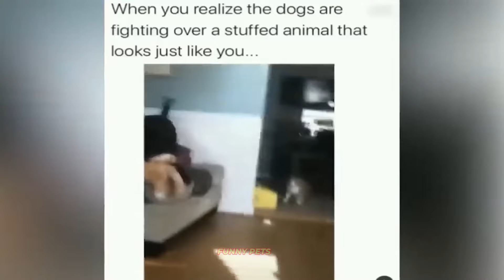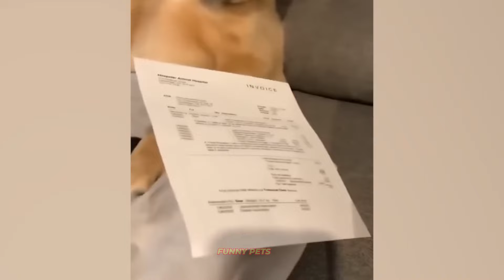Funniest animals 2024 🐱 | Best cats and dogs videos😂 🐶 #033